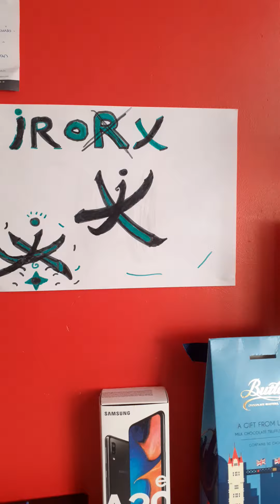Des chat en nature [ Corona cat ] 😺😺😺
Le corona virus [ reste chez vous ] !!!